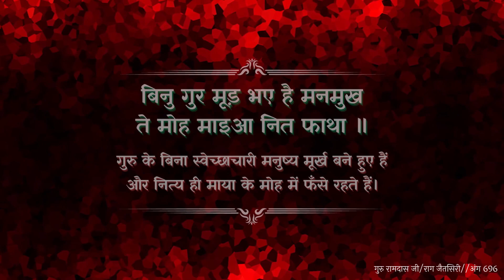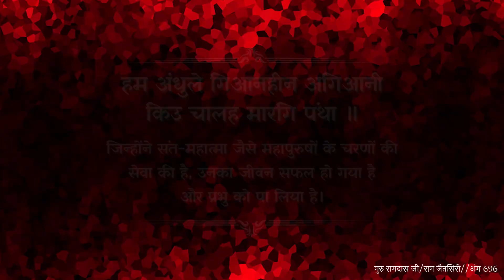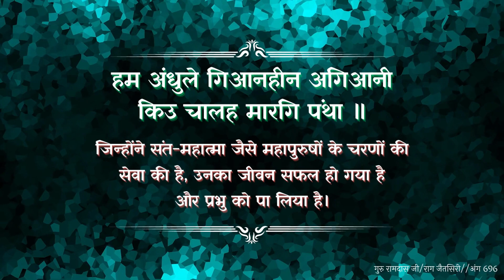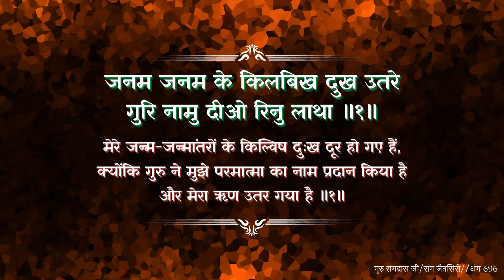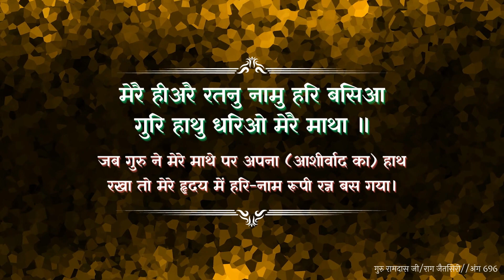Mere Hirey Ratan Naam | Bhai Jabartor Singh Ji | ॐ Guruji ੴ | Hindi Lyrics Meaning | Read Along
Jai Guruji Maharaj Ji
Mere Hirey Ratan Naam
(मेरै हीअरै रतनु नामु हरि बसिआ गुरि हाथु धरिओ मेरै माथा ॥)
Voice of Bhai Jabartor Singh Ji Hazuri Ragi Sri Darbar Sahib
Ang-696
Hindi Lyrics and Translation/Meaning

Educational/Spritual Read Along Hindi Video

Listen to Bhajans, Shabad and Satsang of Guruji Maharaj Ji by checking out the playlists on our homepage: @Gurujiblessin

Content Credit (Shri Guru Granth Sahib Translation to hindi)
Audio Credit: Gurbani Studio
Video Credit: Canva.com
Guruji Bless You